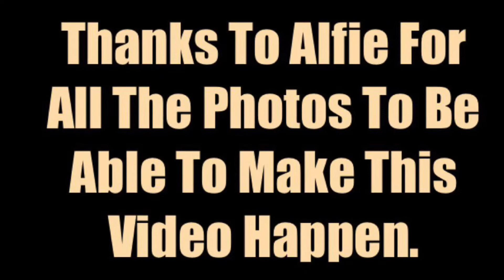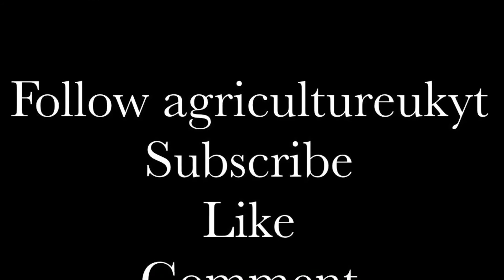Alfie’s Edit: Agriculture UK